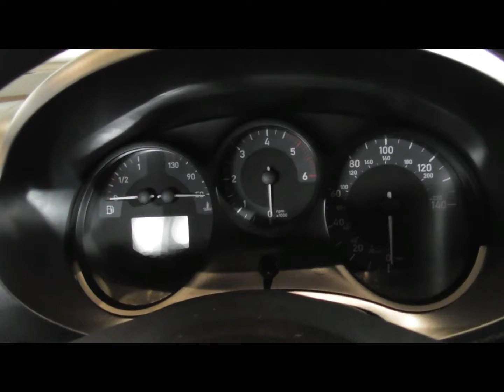SP58 PFE Black Leon